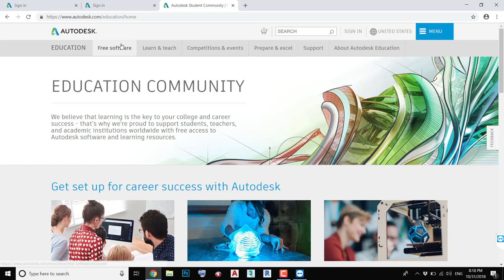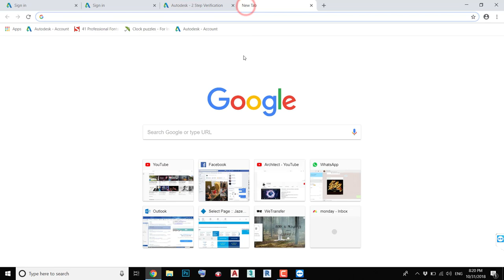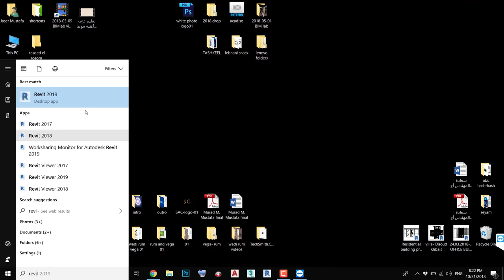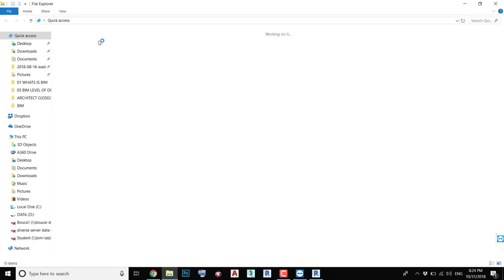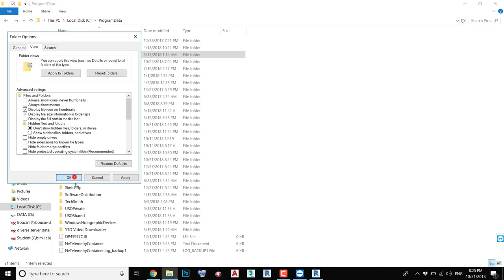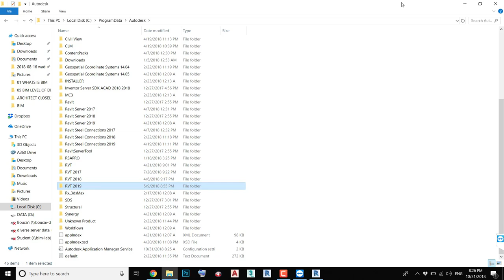how to install REVIT-serial no. & product key - تنزيل الريفيت من موقع الاوتوديسك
اقدم في هذا الدرس كيفية تنزيل برنامج الريفيت من الموقع الرسمي للاوتوديسك و كيفية تفعيله من خلال الحصول على :
serial number and product keys
يزودها الموقع للمستخدمين من الطلاب بطريقة مجانية و لمدة 3 سنوات